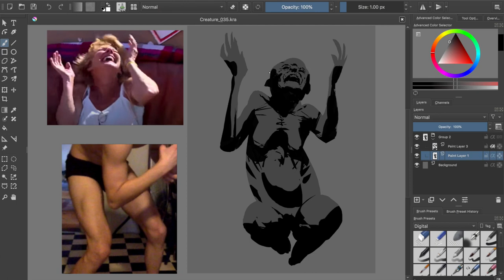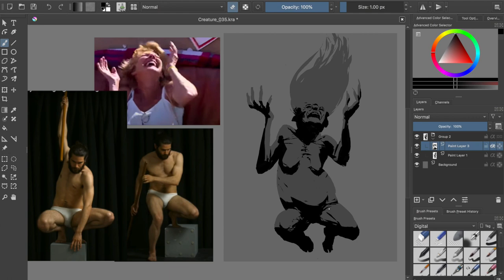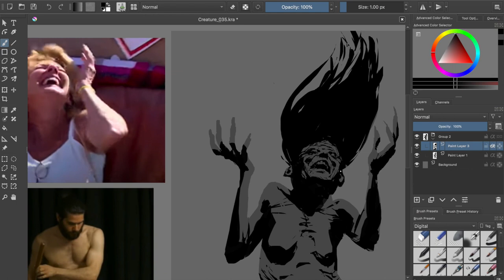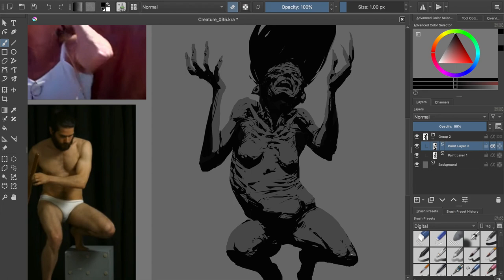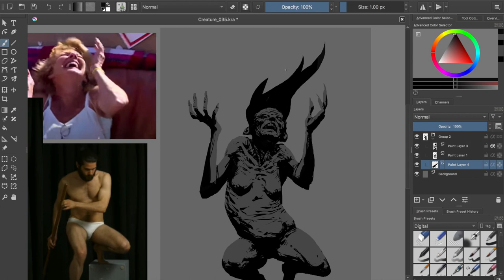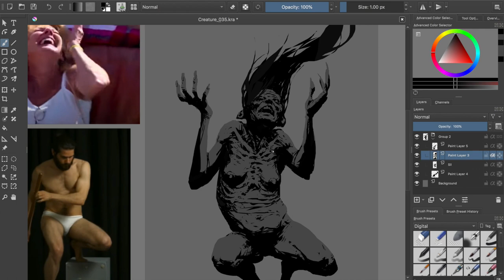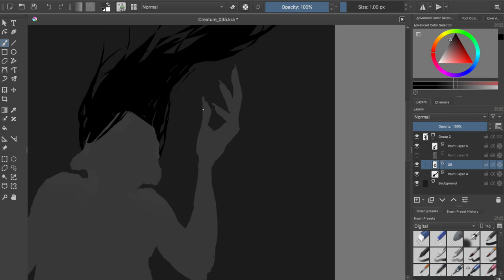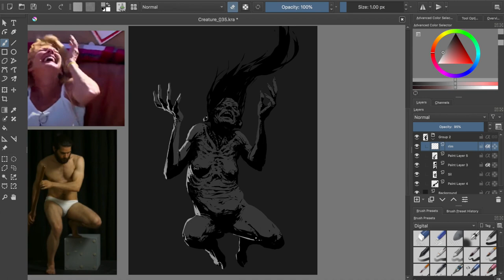Horror Art Digital Painting - Illustration Process #35 in KRITA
This is the "speed painting" video #035 showing my process on how to paint an horror illustration in KRITA. I hope this video will ignite the wildest passion in your heart!
KISS KISS